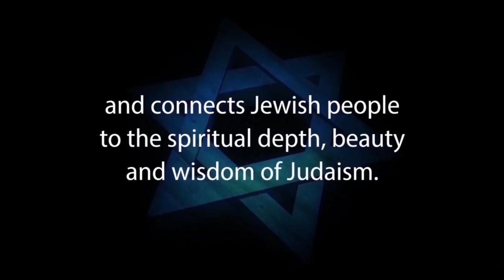FOLLOW RABBIS OR NOT? Examining a Messianic Flip-Flop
TO FOLLOW THE RABBIS… OR NOT? Examining a Messianic Flip-Flop

Evangelical Christians adhere to the doctrine of "Sola Scriptura" – insisting that they only give credence to the scriptures and deriding what they refer to as "the traditions of men".

Messianic Jews and their organizations follow suit and declare their loyalty to the Bible, which is the word of God – and not the Talmud and Rabbinic teachings.

In this video Rabbi Michael Skobac explores the strange reality of Messianic Judaism's often slavish mimicry of rabbinic Jewish practice not sourced in the scriptures. This includes celebrating Chanukah, Bar Mitzvah at 13 years of age, wearing a kippah, and lighting Shabbat candles.